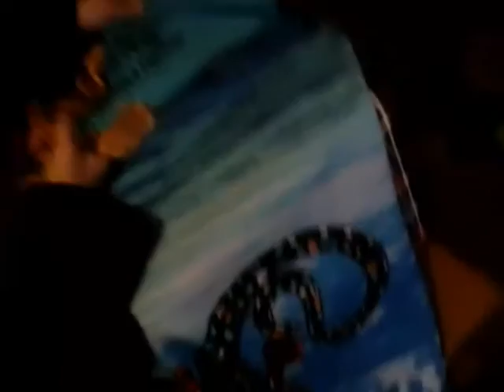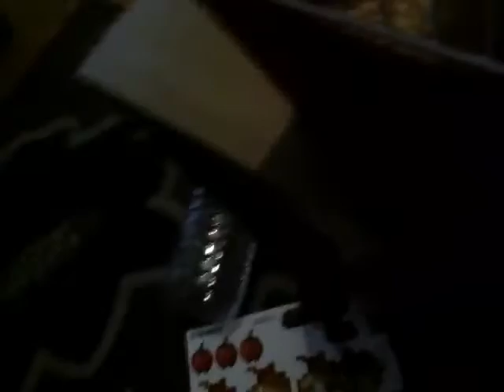Tiny again more coming stretching his legs 😆☺ so cute